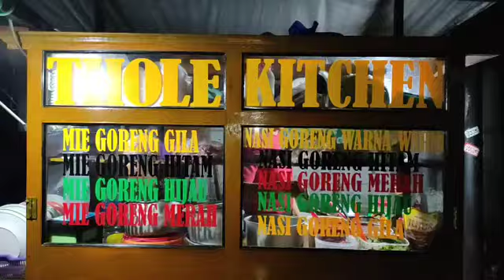NASI GORENG PELANGI🌈 | Indonesian Fried Rice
Nasi Goreng Pelangi Thole Kitchen

Harga : Nasi Goreng Pelangi 20 K
              Nasi Goreng 1 warna 15 K

Score  : 8.5/10

nasi goreng,
nasi goreng pelangi,
Indonesian street food,
fried rice,
rekomendasi nasi goreng enak di jakarta,
kuliner malam di jakarta,
ide bisnis,
ide usaha,